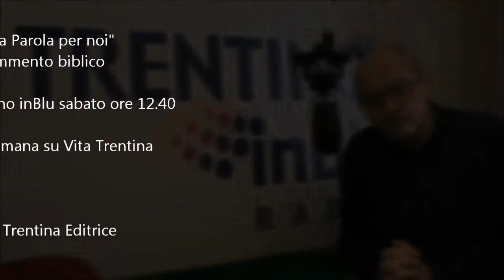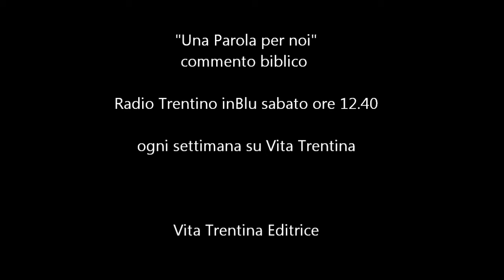Una Parola per noi - domenica 8 febbraio 2015 (Anno B)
Disinfestazione.

“Gesù andava per tutta la Galilea predicando il vangelo e scacciando demòni!” …e dagliela con questi demòni! Qualcuno potrebbe pensare che la vicenda di Gesù è stata una grande opera di disinfestazione… Ma è proprio così infestato di demòni il mondo? E come son fatti?

I lettura: Giobbe 7,1-4.6-7;
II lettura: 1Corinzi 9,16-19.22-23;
Vangelo: Marco 1,29-39